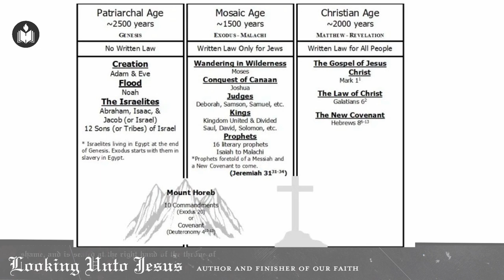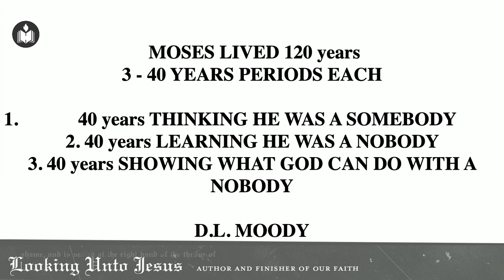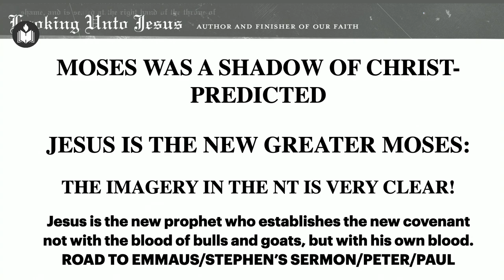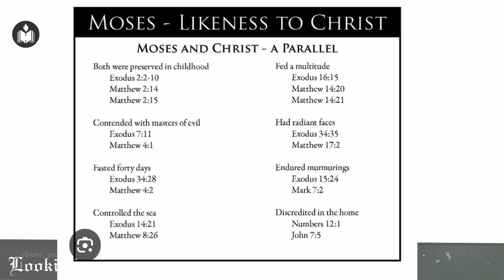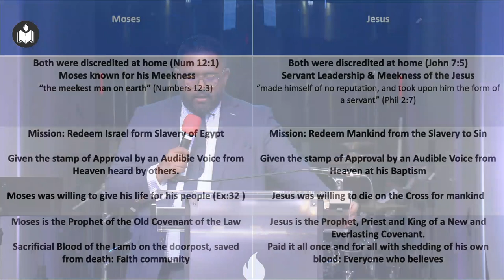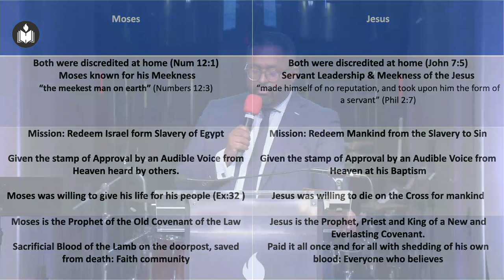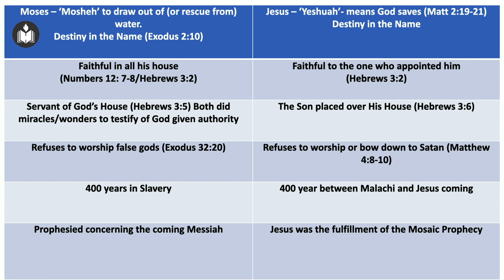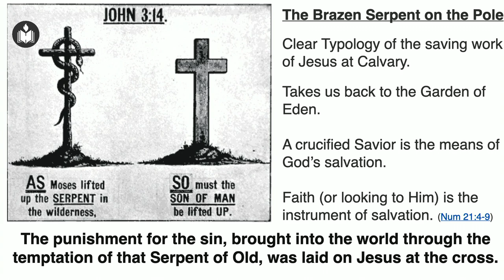Moses Points Us to the Greatest Redeemer | Dr. Minu George | Hebron Oklahoma